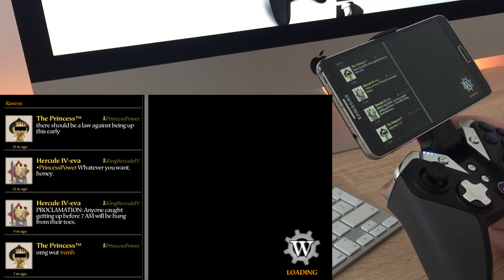Wind up Knight 2 --Travel & Fight in Attractive 3D Game World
High-end platforming gameplay in a beautiful 3D world!

GameSir World is a companion App, you can access to a chart listing top free or paid gamepad-enable games. Easy navigation to find games with GameSir controller support!

***Where to get GameSir G4s controller?***